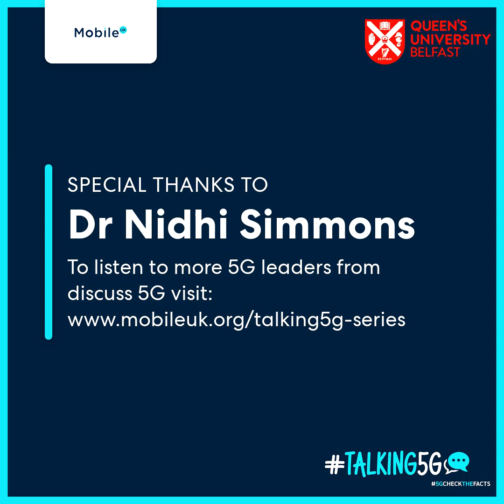Talking5G with Dr Nidhi Simmons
Dr Nidhi Simmons joins us to discuss how 5G will benefit our future and explains what ultra-reliable, low latency communications (URLLC) is.

To find out more information on the work Dr Nidhi Simmons’ profile, work and research output